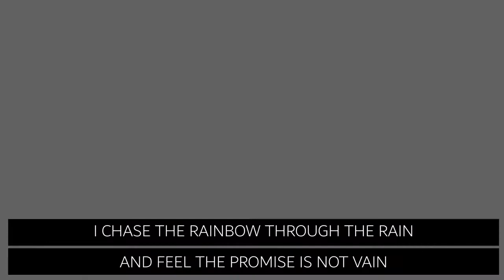O Love | The Well & Alison Maddox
From The Well's Sunday service on November 22, 2020
"O Love"
Sung by Alison Maddox
Composed by Rachel Fogarty
Textile Artist: Laura Gauthier